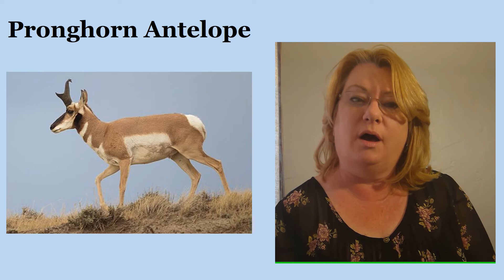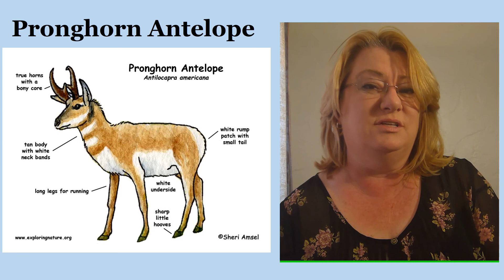animals presentation 7